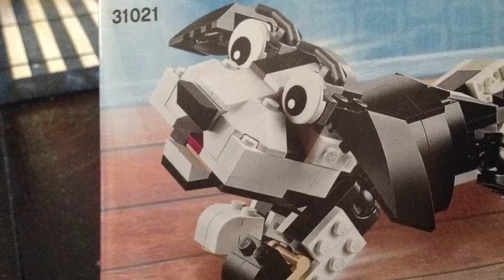Lego Furry Creatures set 31021